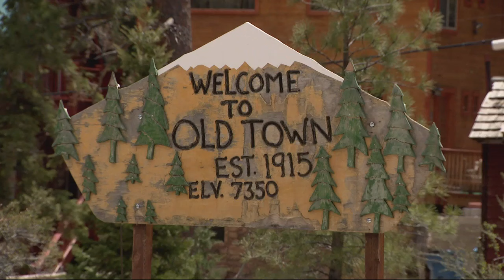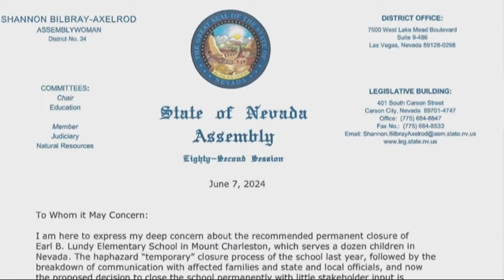Lawmakers say decision to close Mt. Charleston school is rushed, offer options to save it